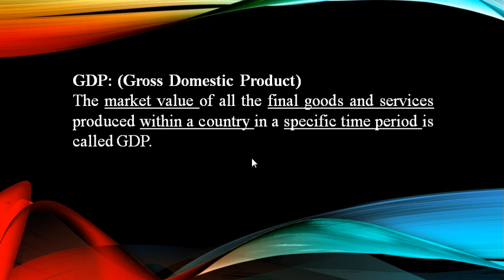what is GDP (gross domestic product)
Gross domestic product is a monetary measure of the market value of all the final goods and services produced in a specific time period.